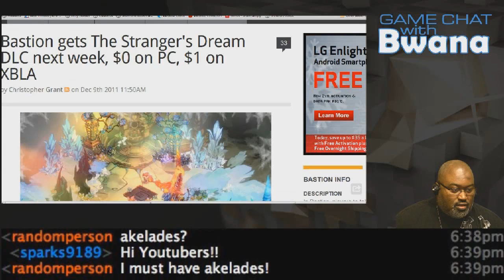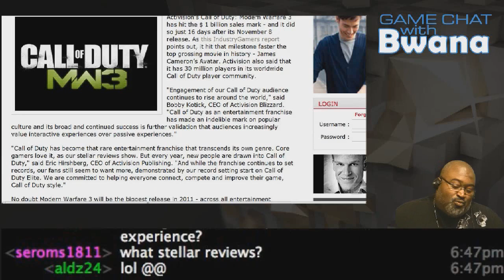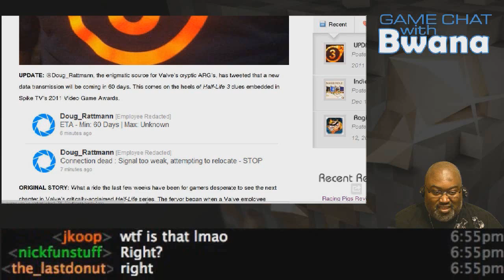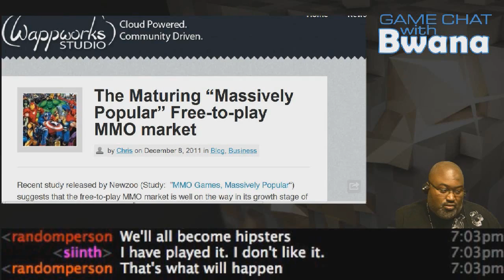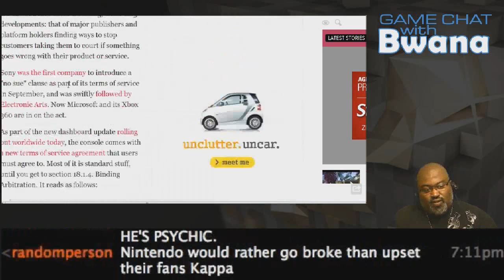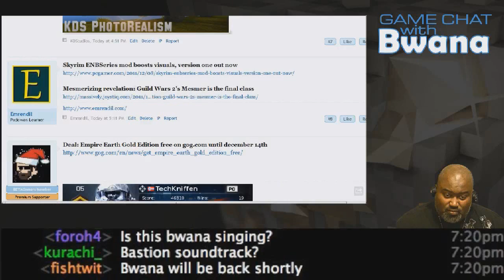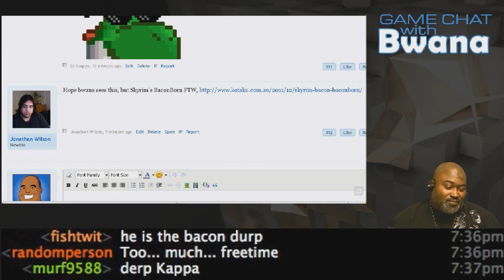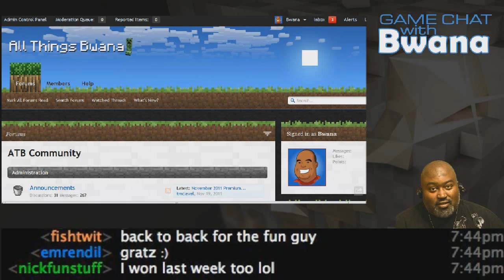[GCWB40] Bastion DLC? But I'm Going Back To Karkand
Episode 40 of Game Chat With Bwana -- Bastion DLC? But I'm Going Back To Karkand

02:58 - Bastion gets The Stranger's Dream DLC next week, $0 on PC, $1 on XBLA
05:37 - Play Bastion in your Chrome browser right now
06:55 - Rayman Creator Doesn't Like Mario
09:19 - Modern Warfare 3 Makes $1 Billion in 16 Days
12:20 - Crysis 2 is Germany's Game of the Year
14:54 - FUS RO DAH! Skyrim modded for Kinect
17:05 - Half-Life 3 ARG May Have Begun
21:01 - Get Out Of Here: GSC Closure "Confirmed"
25:02 - The Maturing "Massively Popular" Free-to-play MMO market
28:03 - Battlefield Play4Free implements weapon customization
30:13 - Mobile Suit Gundam Online Announced. First Trailer And Screenshots Released
33:00 - User submitted stories
52:09 - TITLE TIME!!